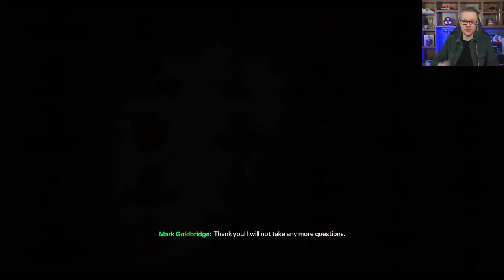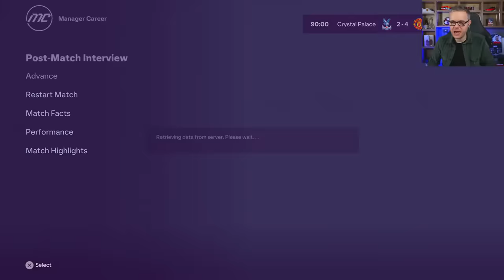MAN UTD FC 24 CAREER MODE! EPISODE 30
Mark Goldbridge is back with his Man Utd FC 24 Career Mode episode 30. Can Goldbridgeball take United back to the top of the Premier League?